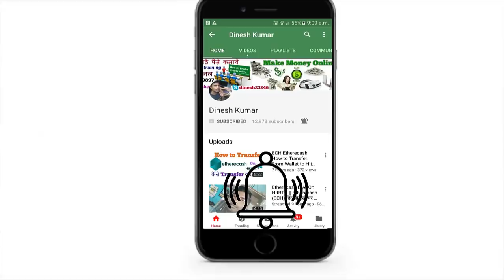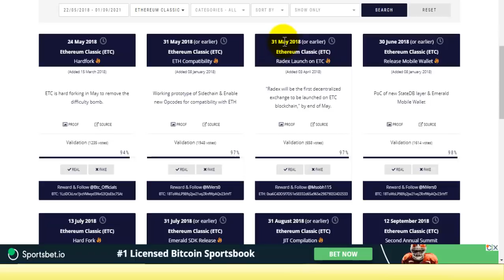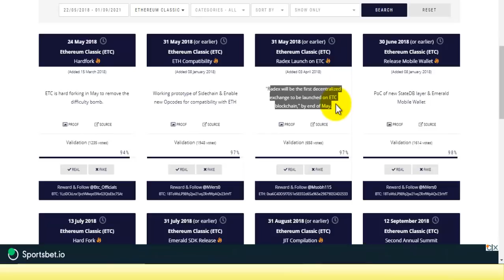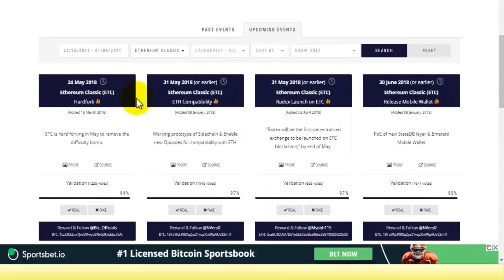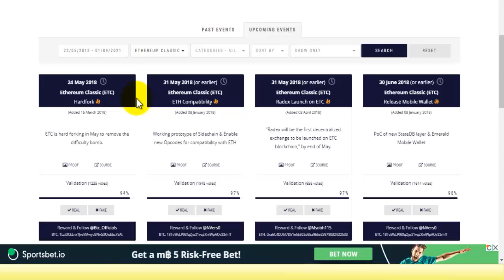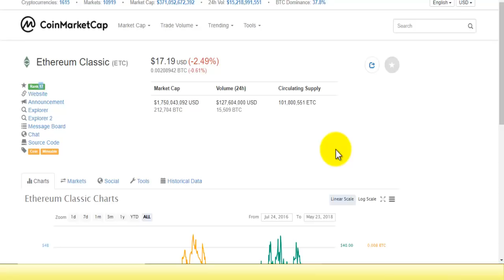ETC (ETHEREUM CLASSIC) REVIEW || 5X PROFIT || HARDFORK & UPDATES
Hi Friends i Show you in this video about ETC Ethereum Classic Review, Hardfork, Price Prediction, Event and Updates.

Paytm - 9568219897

Skype- dinesh23246